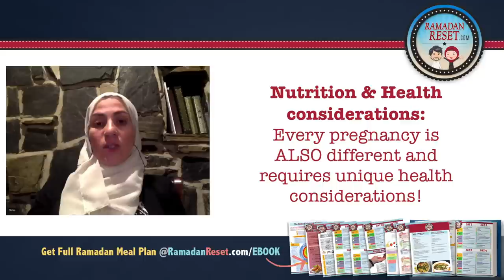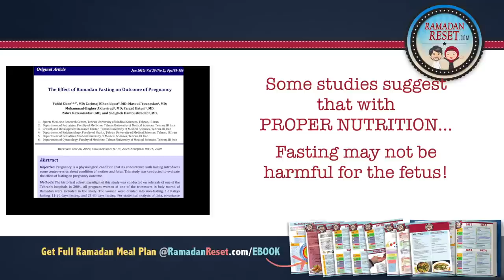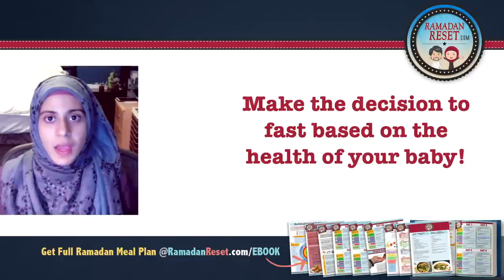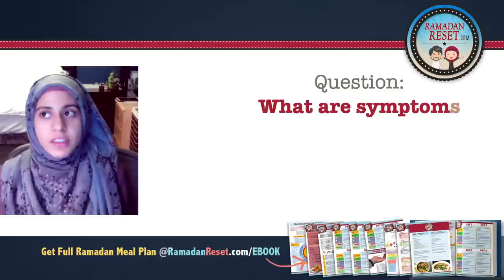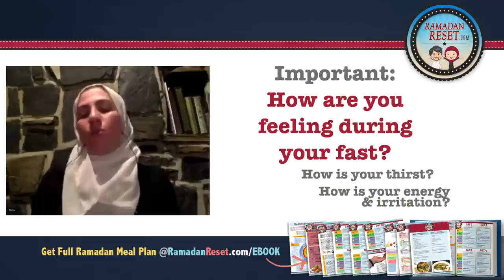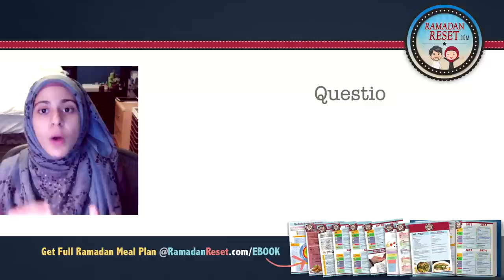Fasting for PREGNANT or BREASTFEEDING Moms in Ramadan (Live Workshop with Dima Al-Sayed, RD)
In this short workshop, Dietitian Dima Al-Sayed shares important advice for pregnant and breastfeeding mothers when deciding to fast in Ramadan.

Important: Please consult with your Doctor for personal recommendations as to whether YOU can fast or not. This workshop is intended to EDUCATE and help you make an informed decision WITH YOUR DOCTOR as to your ability to fast during Ramadan.

TIMESTAMPS TO NAVIGATE THIS WORKSHOP:
00:01 - ADVICE FOR PREGNANT WOMEN FASTING IN RAMADAN
11:36 - ADVICE FOR BREASTFEEDING MOTHERS FASTING IN RAMADAN

Fasting in Ramadan While Pregnant:
1:38 - The problem: Pregnant Mothers are unsure whether they are able to fast during their pregnancy.
1:48 - Brief overview of different Islamic scholarly opinions on fasting in Ramadan while pregnant
2:18 - Every pregnancy is unique and requires unique health considerations
3:03 - The importance of proper nutrition during pregnancy
3:38 - Some studies suggest that with proper nutrition, fasting may be safe for fasting women. However, this study can NOT apply to ALL pregnant women or apply to ALL fasting timezones!
4:20 - Not only is each pregnancy different, fasting differs greatly in terms of the length of fasting and the environmental conditions surrounding the fast for each pregnant woman
4:52 - How does a pregnant woman make the decision whether it is safe to fast?
5:18 - How to explain Islamic fasting to your doctor
5:30 - Get tested for gestational diabetes before Ramadan
5:40 - Only fast in Ramadan while pregnant with the approval of your doctor
5:51 - Remember you need to be willing to BREAK YOUR FAST while pregnant if necessary
6:20 - Impact of your decision to fast on your baby’s health
7:02 - Major health concerns for pregnant women while fasting (Risks of fasting while pregnant)
7:15 - Risk of dehydration when fasting in Ramadan while pregnant and recommendations for fluid consumption for pregnant mothers
8:00 - Smaller, frequent portions for pregnant women during Ramadan
8:30 - Personal awareness to recognise when you need to break your fast
9:00 - Reminder that pregnant women are given accommodation not to fast Islamically
9:30 - What are warning signs and symptoms for pregnant women to look for to determine whether they need to break their fast?
10:00 - How are you feeling while fasting? Thirst, energy, irritation, etc.
10:30 Gestational diabetes and insulin resistance while pregnant and fasting

Fasting in Ramadan While Breastfeeding:
11:37 - Special considerations for breastfeeding mothers while fasting in Ramadan
12:00 - Is nursing the primary food source for your baby (eg. 0-4 months)? Fasting is inadvisable if breastfeeding is the primary source of food for your baby
12:45 - Considerations for women fasting while breastfeeding if your baby is introduced to other sources of food and nutrition
13:20 - Make a personal decision whether you can fast in Ramadan based on the stage of breastfeeding your baby is at.
13:40 - Consider the fact that prolonging breastfeeding is beneficial for the body
14:07 - How does a breastfeeding mother decide if she can fast in Ramadan or not?
14:20 - Monitoring your milk production during Ramadan
14:58 - If milk production is declining, this may be an indication of weaning
15:19 - Remember that the length of fasting hours will affect your ability to fast as a breastfeeding mother
15:44 - Reminder that breastfeeding mothers are given Islamic accommodation not to fast to preserve the health of their baby
16:35 - Summary of considerations for fasting while breastfeeding
16:55 - Reminder to consult with your doctor before deciding to fast while breastfeeding

Amina Khan @ Amanah Fitness
CanFit Pro Fitness Instructor Specialist
CanFitPro Canada’s Top Fitness Professional of the Year 2018

Your Complete Guide to Your HEALTHIEST Ramadan EVER!